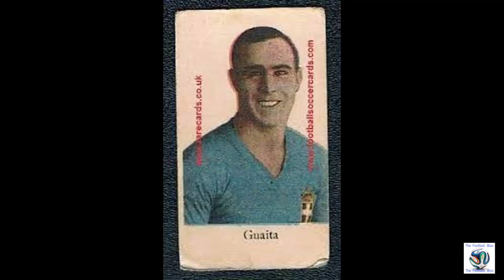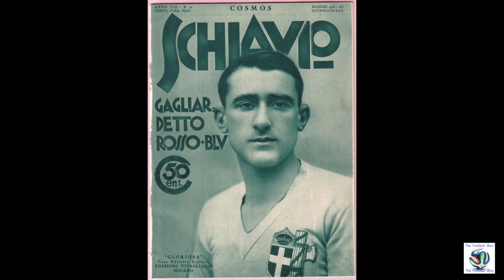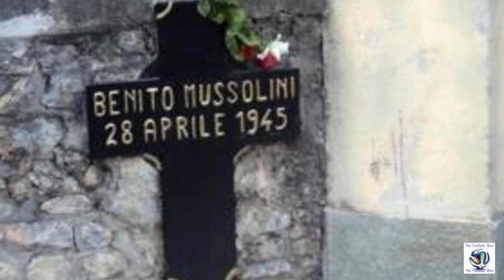Mussolini and Football – A Strange History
Benito Mussolini is one of the most prominent figures in Italian history and one of the most controversial world leaders of all time. But did you know that the fascist dictator shared a deep connection with the world of football? From Lazio’s players and their ultras, to the 1934 World Cup and even Mussolini’s own great-grandson, Il Duce and football have a long-lasting and interesting history which most outside of Italy are unaware of.